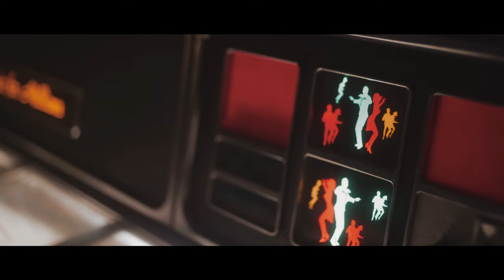Konrad Słoka - Algorytm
„Algorytm” to pierwszy singiel promujący solową płytę Konrada Słoki pt. „Stare śmieci”. Piosenka jest osobistą pocztówką muzyczną dla słuchaczy wysłaną z okazji Nowego Roku. Autor proponuje słuchaczom, aby nie poddawali się niepokojącej rzeczywistości i znaleźli ukojenie w relacjach z bliskimi. Zwraca uwagę jednocześnie na ważne niuanse łączące ludzi, których nie sposób przedstawić za pomocą matematycznego wzoru.

Konrad Słoka – muzyk, multiinstrumentalista, autor tekstów. Pochodzi ze Szczecina. Jego muzyka to połączenie liryczności folkowych ballad i surowej, bezkompromisowej punkowej energii. Teksty Konrada są bezpośrednie, opowiadają w niezwykły sposób o zwykłych, z pozoru, sytuacjach w otaczającej rzeczywistości, unikając przy tym pretensjonalności i egzaltacji poezji śpiewanej.

Muzyka: Konrad Słoka, Borys Sawaszkiewicz
Tekst: Konrad Słoka

Produkcja Muzyczna: Borys Sawaszkiewicz, Konrad Słoka
Edycja: Adam Partyka
Miks/Mastering: Karol Majtas

W nagraniach udział wzięli:
Konrad Słoka - gitary/śpiew
Borys Sawaszkiewicz - instrumenty klawiszowe
Maciej Kałka - bas
Tomasz Nawrocki - perkusja
Adam Partyka - szejkery
Jakub Andrzejewski - pedal steel
Sandra Jakubowiak - chórki

Teledysk:
Produkcja: Kinomotiv 2021

Reżyseria: Adam Barwiński
Scenariusz: Adam Barwiński & Kuba Litke
Zdjęcia: Michał Bączyński & Piotr Gołdych
Kierownik produkcji: Ewelina Marcinkowska-Maniak
Montaż: Adam Barwiński, Michał Bączyński, Piotr Gołdych
Oświetlenie: Błażej Grabka & Adam Zieliński
Scenografia & stylizacje: Anna Treder
Make up: Liwia Wójcicka

Asystent reżysera: Cezary Malinkiewicz
Asystent kierownika produkcji: Julia Borkowska
Asystent oświetlenia: Jerzy Szreder, Michał Urban

Aktorzy:
Ewa Sobiech
Grzegorz Młudzik

Fotosy: Rafał Groth, Błażej Grabka

Podziękowania dla:
Klubokawiarnia Sorrento

Nagranie piosenki oraz teledysku zrealizowano
POMERANIA BROKERS Sp. z o.o.